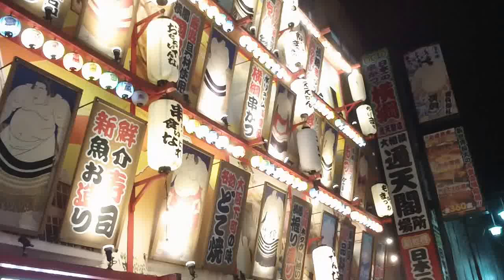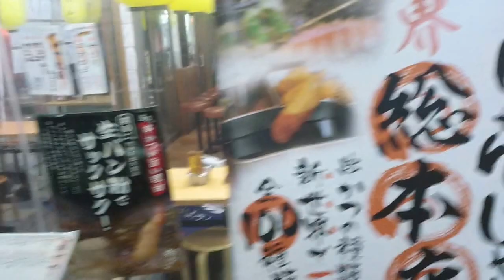"Osho" Murata Hideo, guitar Hideki furuichi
王将　　村田英雄